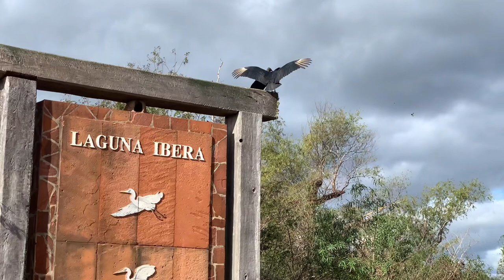Жизнь среди крокодилов. Как живет глубинка Аргентины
Как живется в Аргентинской глубинке среди крокодилов, когда до ближайшего города 300 км по глиняной грунтовой дороге, которая во время дождей размывается.